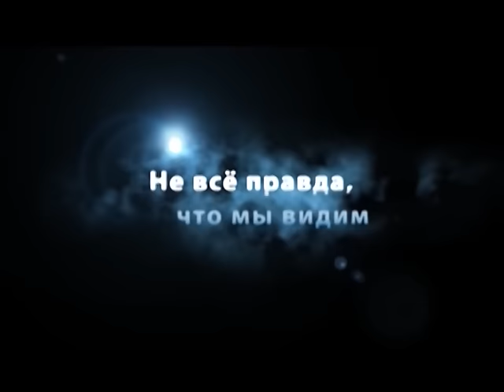Анна Урсаки в программе "Вечерний разговор"